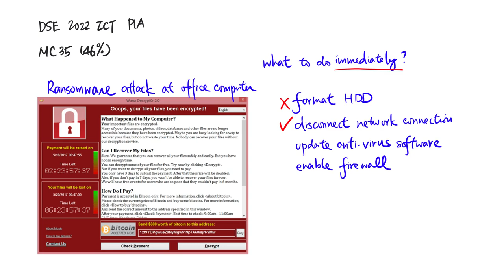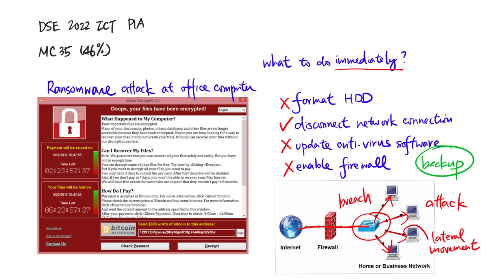DSE 2022 ICT MC35 - Ransomware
Key: B
46% Correct